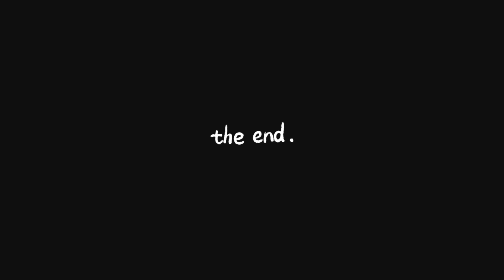Appa Stove ON ಇಟ್ಟಿದ್ರು ಮನೆ Full Smoke 😳😨😰😰 | Samsameer_insta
Hello guys! Welcome to my Vlog, Today it's unboxing time, we received lots of gifts on our Hotel opening day, that we are unboxing now and also we are going to celebrate my sister, Seema sonu, 10K YouTube Subscriber's milestone. I'm really happy for her on what she's doing. Best wishes for her upcoming videos.